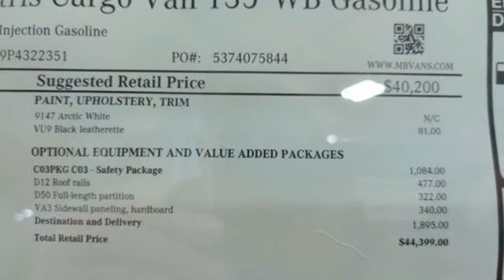2023 Mercedes-Benz Metris Cargo Van Lynnwood WA Seattle, WA M3060 - SOLD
Year: 2023
Make: Mercedes-Benz
Model: Metris Cargo Van
Trim: Metris Cargo Van
Transmission: Automatic
Color: Arctic White
Interior: Black
Stock #: M3060
VIN: W1YV0CEY9P4322351
2023 MMCA3G $40,2009147 Arctic WhiteOptionsC03PKG Premium Safety $1,084CL3 Leather steering wheelF68 Exterior mirror heated and electr. adjustableJA7 Blind Spot AssistJF1 Rain sensorY10 First aid kitD12 Roof rails $477D50 Full-length partition $322RN4 Tyres 235/55 R17 RFRS7 Steel wheels 6.5 J x 17VA3 Sidewall paneling, hardboard $340VU9 Black leatherette $81SUBTOTAL $42,504ZUFR Delivery & Destination charge $1,895- TOTAL - $44,399

Address:
17800 Highway 99